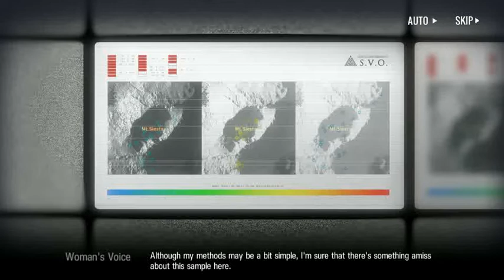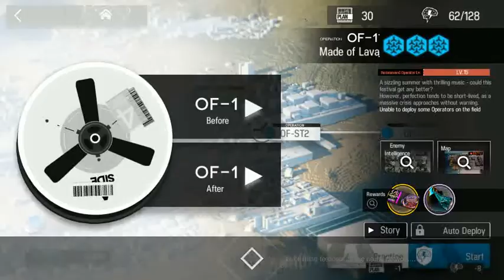[Arknights] Heart of Surging Flame: Main Story (Full)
Story only.

21:40 OF-1
32:30 OF-ST2
38:50 OF-2
49:39 OF-3
53:09 OF-4
58:41 OF-ST3
01:04:56 OF-5
01:13:37 OF-6
01:23:55 OF-ST4
01:29:29 OF-7
01:35:44 OF-8
01:43:15 OF-ST5

D̶u̶e̶ ̶t̶o̶ ̶l̶a̶z̶i̶n̶e̶s̶s̶,̶ ̶i̶ ̶o̶n̶l̶y̶ ̶n̶o̶t̶i̶c̶e̶d̶ ̶t̶h̶a̶t̶ ̶i̶ ̶h̶a̶v̶e̶n̶'̶t̶ ̶r̶e̶c̶o̶r̶d̶ ̶t̶h̶e̶ ̶s̶t̶o̶r̶y̶ ̶a̶t̶ ̶a̶l̶l̶ ̶2̶h̶ ̶3̶0̶m̶i̶n̶ ̶b̶e̶f̶o̶r̶e̶ ̶e̶v̶e̶n̶t̶ ̶e̶n̶d̶e̶d̶.̶
S̶o̶ ̶y̶e̶a̶h̶.̶.̶.̶m̶a̶n̶u̶a̶l̶ ̶c̶l̶i̶c̶k̶i̶n̶g̶ ̶t̶h̶e̶ ̶s̶t̶o̶r̶y̶ ̶f̶o̶r̶ ̶f̶a̶s̶t̶e̶r̶(̶?̶)̶ ̶s̶p̶e̶e̶d̶ ̶t̶h̶i̶s̶ ̶t̶i̶m̶e̶.̶
S̶o̶r̶r̶y̶ ̶i̶f̶ ̶i̶'̶m̶ ̶c̶l̶i̶c̶k̶i̶n̶g̶ ̶i̶t̶ ̶w̶a̶y̶y̶y̶y̶ ̶t̶o̶o̶ ̶f̶a̶s̶t̶.̶
R̶e̶c̶o̶r̶d̶i̶n̶g̶ ̶e̶n̶d̶s̶ ̶1̶0̶m̶i̶n̶ ̶b̶e̶f̶o̶r̶e̶ ̶e̶v̶e̶n̶t̶ ̶e̶n̶d̶s̶ ̶/̶s̶w̶e̶a̶t̶.̶